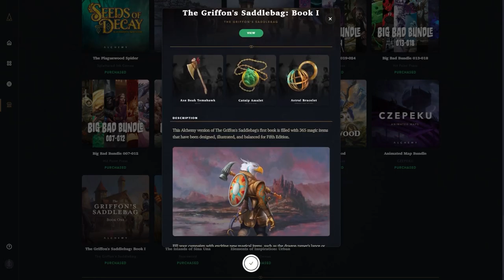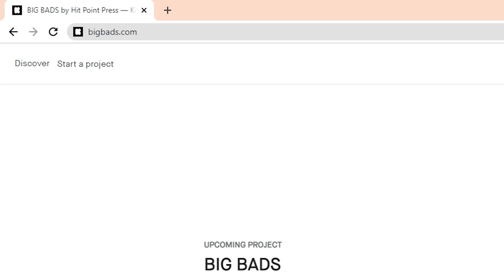Of Dawn & Dusk Episode 1: Of Greatness and Godhood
Journey with us, as we take you on an adventure of Gods and mortals.

• Content Warnings for Of Dawn & Dusk: Intense Violence, Adult Language, Implied Child Death, Child Abandonment, Sexual Innuendos

Of Dawn and Dusk is a 4-part D&D adventure featuring some of your favorite role-players!

Johnny Stanton as the Dungeon Master
Christian Navarro as Leo Goldleaf
Jasmine Bhullar as Mildred Mulvahill
Persephone Valentine as Holly "Midnight" Danes
Luis Carazo as Narrex of the Vatrai

"Honor and Sword" Composer: Zakhar Valaha (BMI IPI# 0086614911)